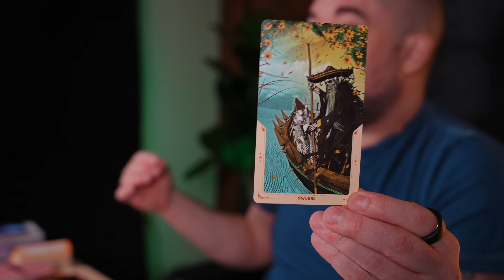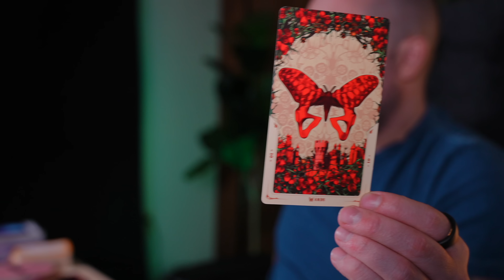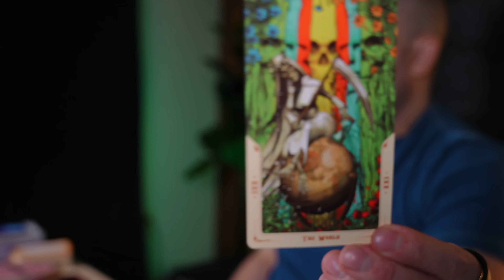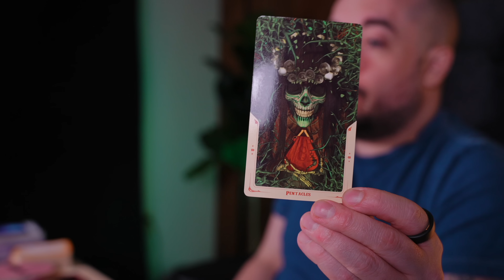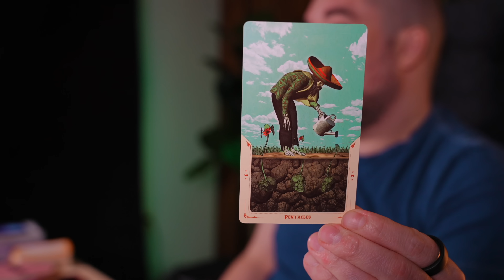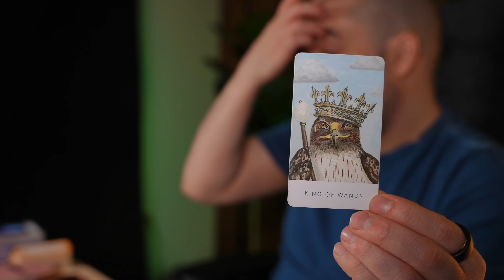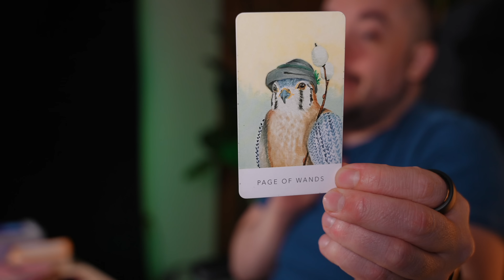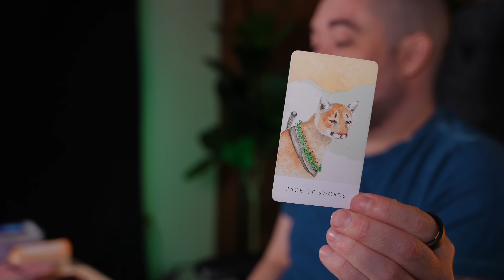Cancer Embracing the Universe's Generosity Gift From The Universe! June Bonus